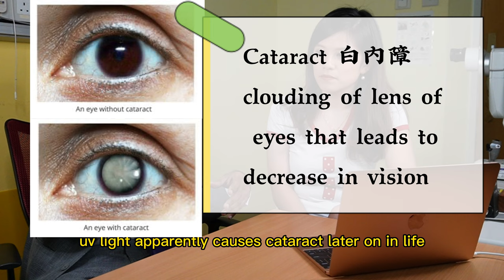Photochromatic vs polarized? Colour of the tint? Asking an Ophthalmologist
Information about:
photochromatic lenses, 100% dark tinted lenses, different colours (color) of tints, polarized (polarised) and non-polarized (polarised) sunglasses, why does UV light damage our eyes, do sweat damage our eyes, should we get LASIK surgery or ICL (implantable collamer lenses) done?

how should cyclist choose sunglasses?

Accessories:
Sunglasses: 100% and Albaoptics
Camera: Sony ZV-E10
Microphone: Rode VideoMicro
Jersey: BlackSheep Cycling